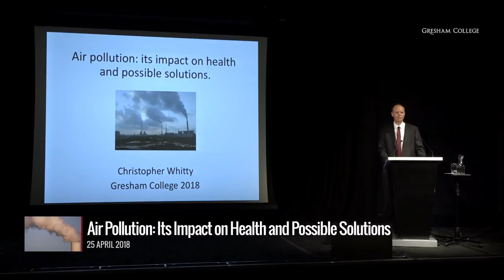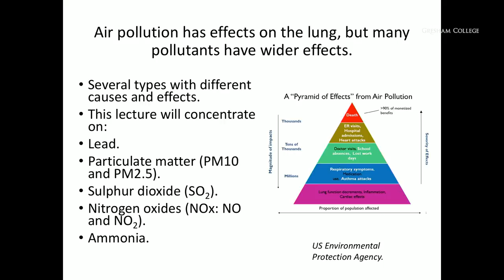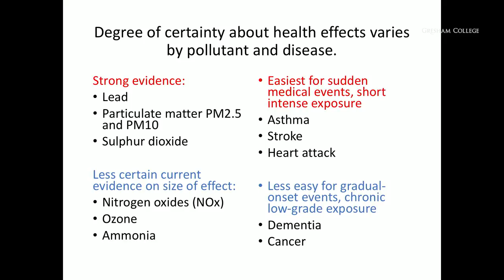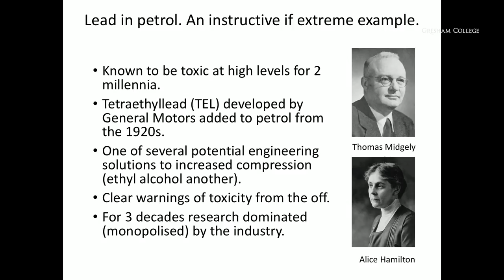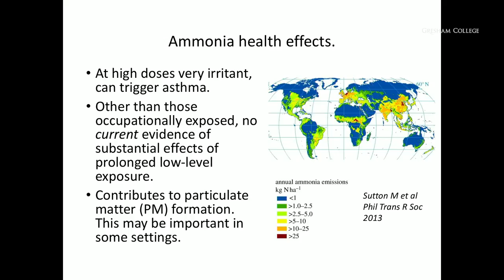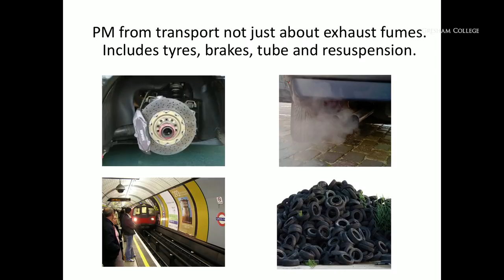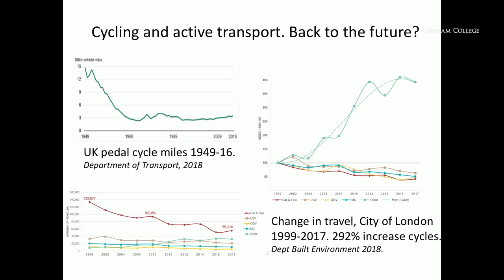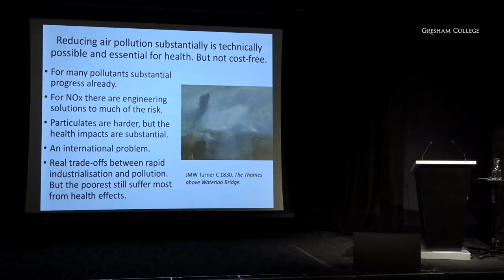Air Pollution: Its Impact on Health and Possible Solutions - Professor Chris Whitty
Lung disease, heart disease, stroke, dementia and learning difficulties have been associated with different forms of air pollution including gasses and particulate matter. It is a difficult policy area because there is an economic and social cost to tackling it, so there is a trade-off.

This lecture will consider the evidence for different forms of air pollution causing diseases, and outline some of the potential solutions.

The transcript and downloadable versions of the lecture are available from the Gresham College